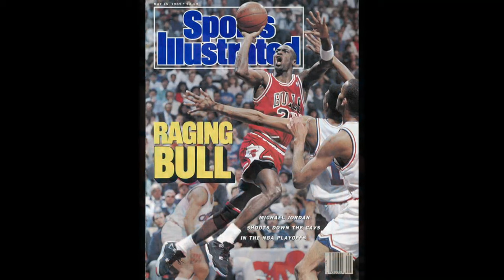INTRODUCING... THE AJ 4 BRED RE IMAGINED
EVERYONE DOES REVIEWS THIS IS JUST MY VIDEO DEDICATION TO THIS BEAUTIFUL SHOE